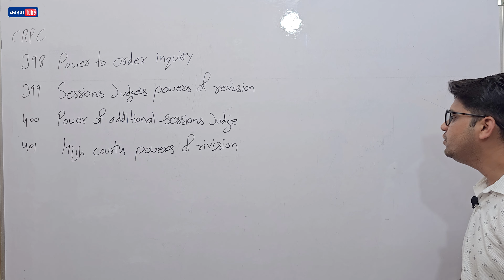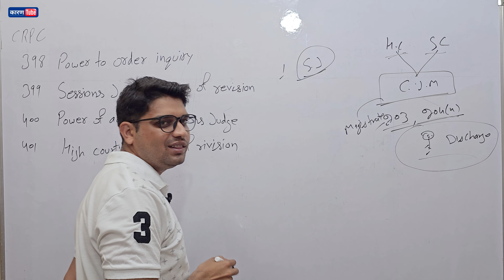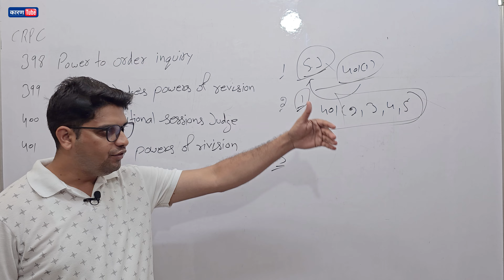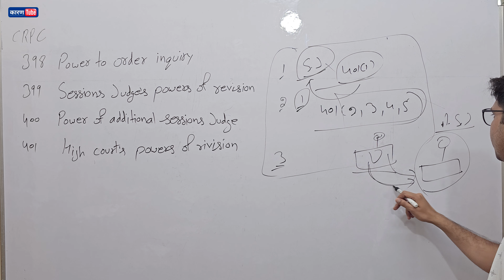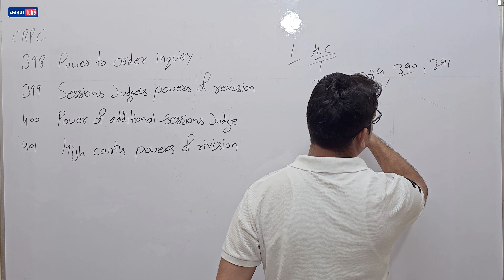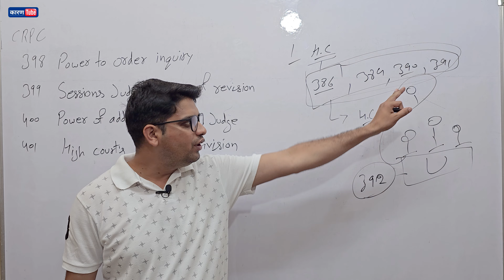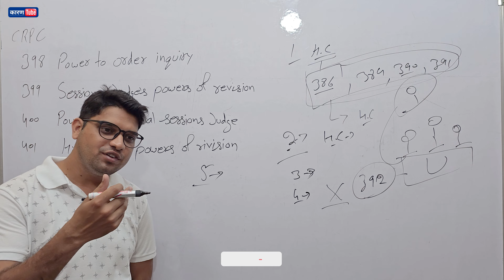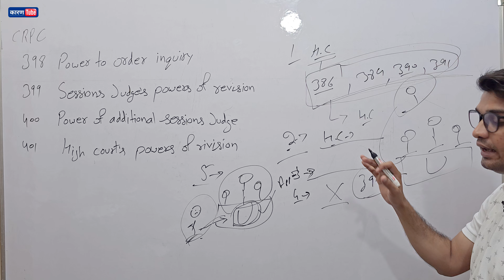crpc section 398 to 401 crpc chapter 30 explain by Karan tube crpc 398-401 law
explain chapter 30 with example
Reference And Revision

 CrPC Section 398. Power to order inquiry
 CrPC Section 399. Sessions Judge’s powers of revision
 CrPC Section 400. Power of Additional Sessions Judge
 CrPC Section 401. High Court’s powers of revision